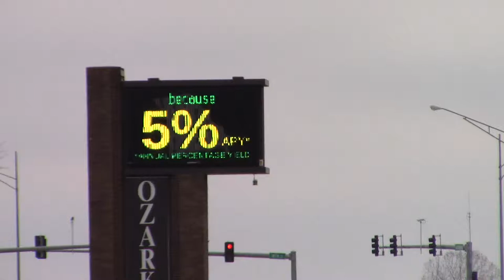Afternoon Run - 19° Weather Today did not stop me from running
Wow it was cold!  But it  did not stop me from running/fast walk.  lol  -  Come too Jamaica To Kiteboard with me!
NOW BOOKING FOR KITEBOARDING TRIP IN JAMAICA
JAN. FEB. MARCH AND APRIL 2019 !!!
Book Standup Paddleboarding SUP Tour with Boat Rides. For 2 up groups of 20 people Martha Brae River SUP and Luminous Lagoon Boat Ride with SUP - We offer daily night-time tours of the LuminousLagoon starting at sunset. Come relax first with a nice drink or meal and great times!

"Our Blue House" is a ten minute walk to beautiful Burwood Beach. Car transportation is available if you prefer. Our Blue House has ground level access to two comfortable bedrooms with 2 bathrooms, modestly equipped kitchen, large living area and veranda and washing machine. Two friendly dogs live in the yard.
Each ground level bedroom is outfitted for double occupancy at a rate of $55.00 per room per night ($5.00 extra per night for 3rd person in the room).
The private entrance bedroom in the owner's area is double occupancy at a rate of $45.00 per night.

~ Buddha   : )